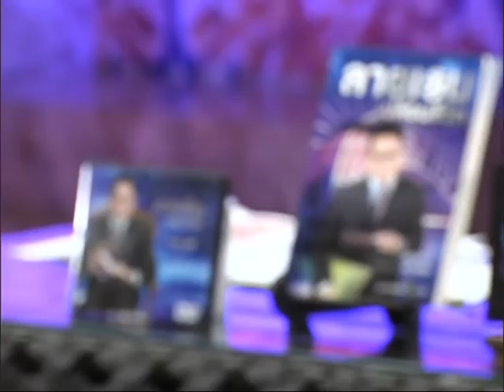รายการหัตถจิต | 25/11/59 | EP 3/4